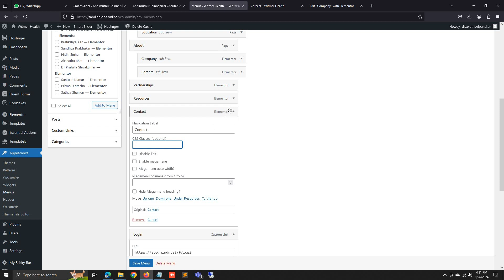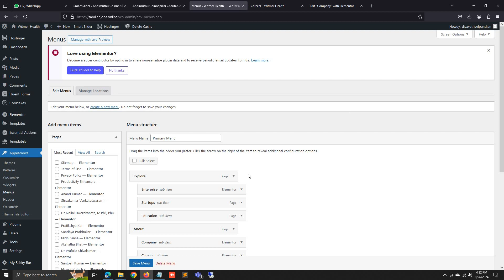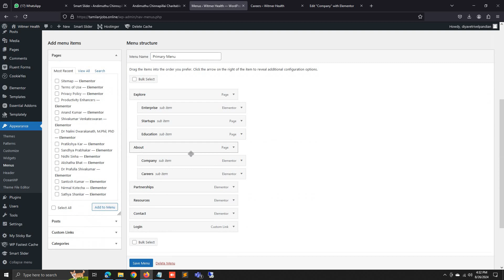Highlight the WordPress Menu Link (Button) using Custom CSS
In this video I explained how to highlight some of the wordpress menu links in top of the section or footer using custom css classes. Just follow my videos to complete the steps in just one minute.